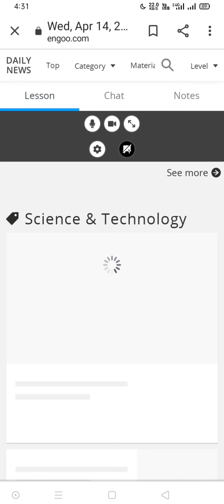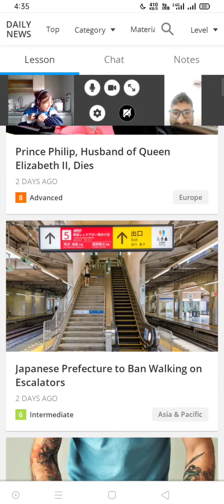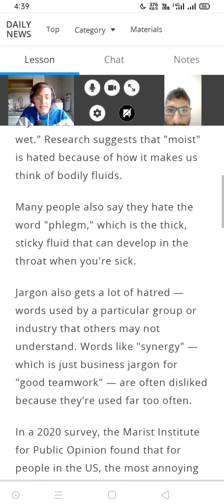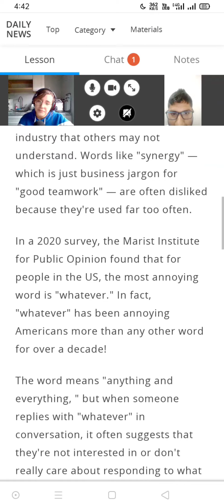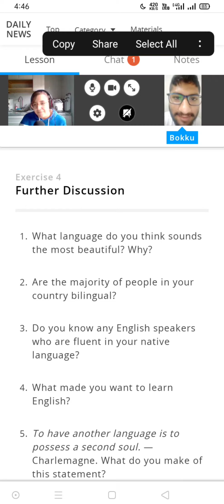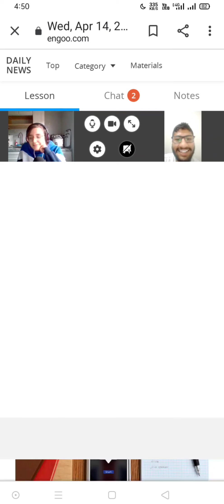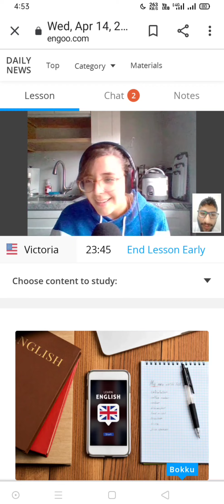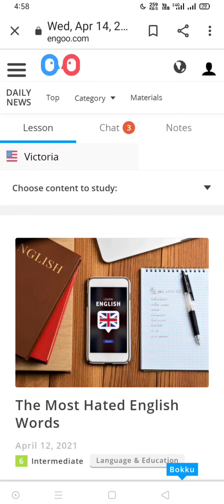April 14, 2021